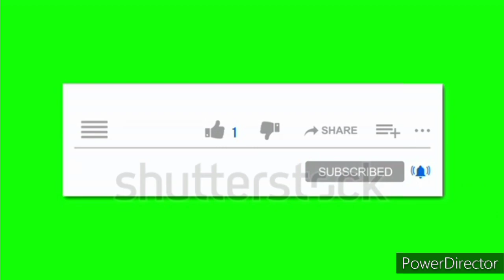কোন তিথিতে কোন খাদ্য খেতে নেই | kon tithite kon khaddo khete nei | apeksha sbn | শাস্ত্র বিষয়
এই ভিডিওতে জানতে পারবেন কোন তিথিতে কোন খাদ্য খেতে নেই সম্পর্কে